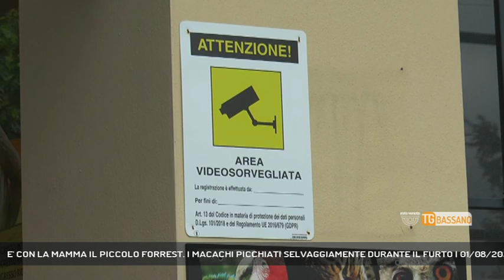E' CON LA MAMMA IL PICCOLO FORREST. I MACACHI PICCHIATI SELVAGGIAMENTE DURANTE IL FURTO | 01/08/2023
TG Bassano del Grappa 01/08/2023 - CARTIGLIANO - E' tornato a casa, tra le braccia della sua mamma che non lo molla un attimo Forrest, il cucciolo di macaco rubato dal Parco Faunistico Cappeller di Cartigliano. Gli animali sono stati picchiati in modo selvaggio durante il furto. Continuano le indagini dei carabinieri.  || Lo stringe forte con la mano che lo accarezza e lo protegge. Sono tornati a essere inseparabili Forrest e la sua mamma. Il piccolo macaco, un mese circa, nella notte tra domenica e lunedì è stato letteralmente strappato dalle sue braccia a furia di botte che non hanno risparmiato nessuno dei sei macachi presenti al Parco Faunistico Cappeller. Dopo gli accorati appelli lanciati via social, il cucciolo, che proprio in omaggio ai suo soccorritori è stato ribattezzato Forrest, è stato consegnato ieri pomeriggio ai carabinieri da un uomo che lo aveva trovato nel centro di Favaro Veneto in una gabbia all'interno di un sacco. Da qui la telefonata al parco e il ritorno a casa. Giornate difficili per il gruppo di macachi. Sono stressati, terrorizzati, pieni di ematomi dopo le botte ricevute forse con un bastone dai ladri che sono entrati dopo aver tranciato questa rete. Animali particolari i macachi che anche gli addetti del parco trattano con attenzione. Di Forrest che non era mai stato avvicinato dal momento della nascita fino a ieri non si conosceva neppure il sesso. Indagini sono in corso per capire chi possa essere il responsabile di un'azione così malvagia. L'auto dei malviventi è stata ripresa dalle telecamere di sorveglianza del parco, il video è già stato consegnato ai carabinieri. Il primo furto di animali subito dal Parco Cappeller. - Intervistati SILVIA MINATO (Responsabile Guardiani Parco Cappeller) (Servizio di Chiara Gaiani) - Segui Rete Veneta anche sul digitale terrestre! Visita il sito